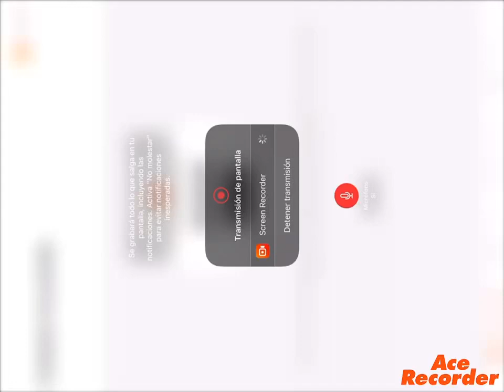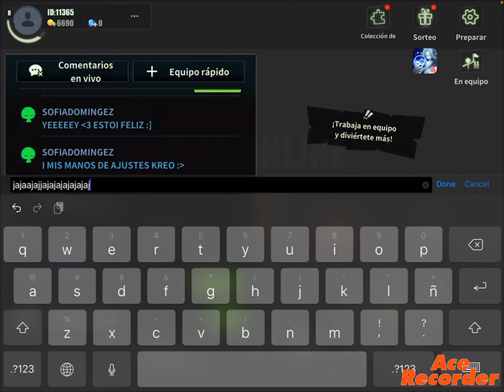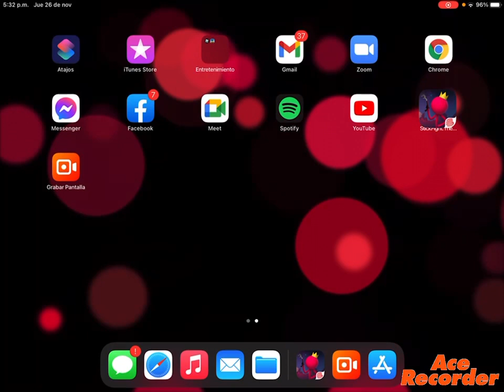el regreso de mi vozz 😀😁😁😁😁